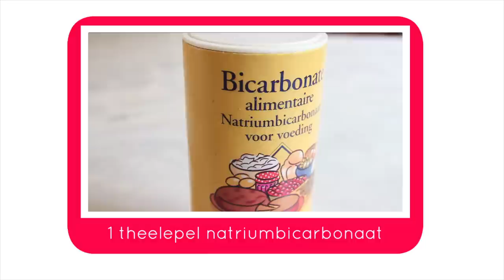Belgische Suikerwafels! - FEMME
Vandaag breng ik een stukje België bij jullie binnen! Ik maak, samen met jullie, typische Belgische suikerwafels! Hmm, lekker en zeker niet moeilijk! Klik verder voor het volledige recept!

RECEPT:

Ingrediënten voor het voordeeg:
- 300 gram bloem
- 1 eetlepel suiker
- 1 ei
- 1 eetlepel instant gist
- 125 ml melk
- 2 theelepels kaneel (optioneel)

Ingrediënten voor het deeg:
- 225 gram zachte boter
- 1 zakje vanillesuiker
- 1 theelepel natriumbicarbonaat
- Snuifje zout
- 75 gram bloem
- 250 gram parelsuiker

Hoe ga je te werk?

Je begint met het kneden van de ingrediënten voor het voordeeg. Als je met de keukenrobot werkt, laat je eerst alles mengen met het mengstuk en ga je vervolgens verder met je deeghaak. Dit laat je zo'n 7 à 10 minuutjes kneden.
Wanneer je met de hand aan de slag gaat, kneed je alles zo'n 10 minuutjes tot je een elastisch deeg krijgt.

De deegbol leg je in een ingevette kom onder een doek en laat je een half uur rijzen op een tochtvrije plek. Dit kan bijvoorbeeld in de magnetron die uitstaat.

Vervolgens ga je verder met de rest van het deeg. Doe eerst alle droge ingrediënten die je over hebt in een kom en meng deze door elkaar. Doe apart de boter in je mixer en klop deze even luchtig. Meng hieronder de droge ingrediënten. Als alles goed is samengekomen, kan je de parelsuiker erdoor doen. Kneed nu je voordeeg onder je deeg. Dit alles laat je een volledig uur rijzen op een tochtvrije plek.

Verdeel het deeg in bolletjes van 100 gram en laat deze 15 minuten rijzen. Je bent nu klaar om ze te gaan bakken!